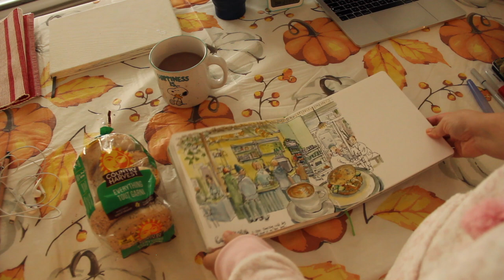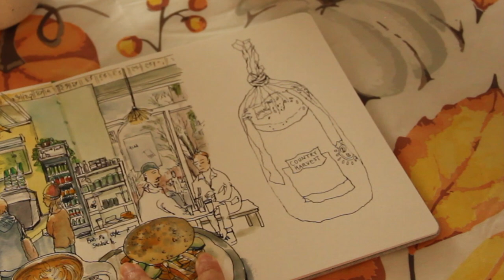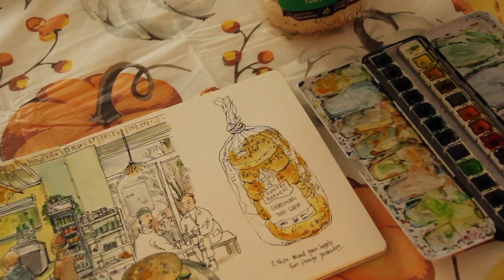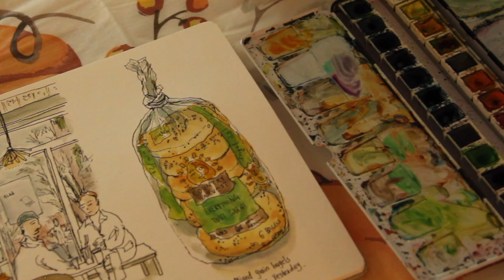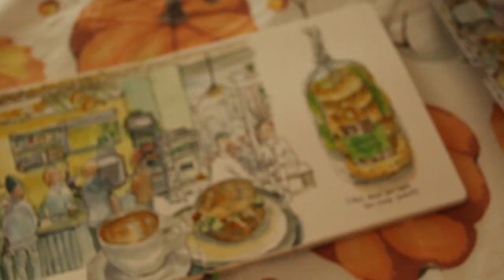There are opportunities every day: start simple! 🎨 Sketch Bag of Bagels with ink and watercolors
Hi everyone, today I'm sharing with you my afternoon in my Montreal apartment relaxing and sketching a bag of bagels. There are opportunities to sketch every day and everywhere we are, and all you need is to be passionate about living and seeing values in the mundane.
Please watch the video until the end for lots of tips and inspirations on how to draw with ink pens and paint watercolors.

🎨 Materials I used:
- Winsor Newton 0.8mm fine liner pen
- Etchr watercolors (24 half pans)
- Speedball Handbook watercolor journal
- Holbein Water Brush (large tip)
- Deserres water brush (Small tip)